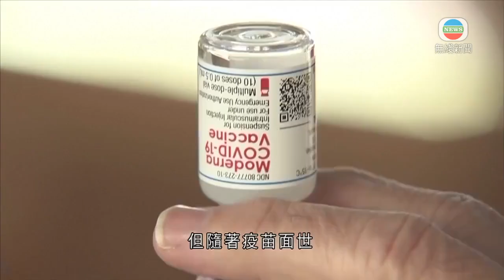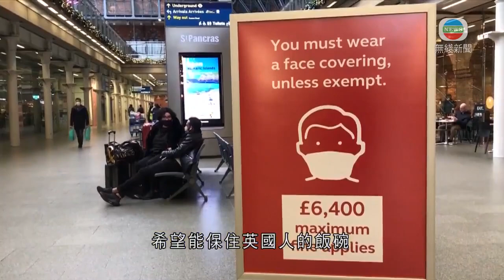世銀指短期經濟前景非常不明朗 疫苗接種有延誤或減經濟增速-TVB News-20210106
世銀指短期經濟前景非常不明朗 疫苗接種有延誤或減經濟增速

世界銀行警告，短期經濟前景非常不明朗，一旦新冠疫苗接種計劃有延誤，全年經濟增速可能僅有約百分之1。

全球新冠肺炎疫情嚴峻，但隨著疫苗面世，各國民眾陸續接種疫苗。世界銀行預期，全球經濟今年將會恢復增長。

世銀在半年度全球經濟展望報告中估計，環球經濟去年收縮百分之4.3，較早前的預測樂觀一些，全年經濟預計會反彈百分之4。

美國經濟繼去年收縮百分之3.6後，今年預料回升百分之3.5；歐元區亦會反彈百分之3.6；中國經濟增長可望加快到百分之7.9，是主要經濟體中表現最好。

不過世銀亦警告，短期經濟前景仍然非常不明朗，更以「迷失十年」形容經濟前景。由於感染人數持續增加，一旦疫苗接種有延誤，今年全球經濟增長可能只有百分之1.6。

世界銀行經濟學家高斯稱：「經濟增長會在2021年重臨，這是好消息，但不怎麼好的消息是，這次復蘇仍較微弱，經濟需時自2020年的破壞中復蘇。」

國際貨幣基金組織首席經濟學家戈皮納特向財經頻道CNBC形容，現時處於黑暗和困難的寒冬，但已見到黑暗盡頭的光明。

今年開局較預計為佳，能否保持強勢要視乎疫苗能否成功制衡疫情，預計來季會見到經濟強勢反彈。基金組織去年十月預計，今年經濟反彈百分之5.2，去年經濟料收縮百分之4.4。

另一方面，英國實施新一輪禁閉措施，市場估計會拖累上季和今季經濟收縮，意味英國經濟會陷入衰退，但投資銀行摩根大通認為，今季經濟僅收縮百分之2.5，遠低於去年第二季首輪禁閉措施時，所致的百分之二十跌幅。

經合組織則預計，英國會是成員國中，除了阿根廷以外，經濟復蘇最緩慢的國家。英國政府早前已推出總值2800億英鎊的緊急援助計劃，包括四月到期的就業保障計劃。因應新一輪禁閉措施，財相辛偉誠宣布，加碼對零售、酒店和休閒企業的援助，總值四十億英鎊；希望能保住英國人的飯碗，直至禁閉措施結束為止。

相關影片:
1. TVB午間新聞 - 終審法院首席法官馬道立下周一離任 退休前見傳媒首次開腔回應司法改革－香港新聞－TVB News－ 20210105
2. 于仁泰 憶李小龍兒子難相處要教導 張國榮人品好安撫自己 TVB陳志雲 志雲飯局
3. TVB午間新聞 - 政府繼續延長晚市堂食禁令 及傾向暫停中小學面授課堂－香港新聞－TVB News－20210104